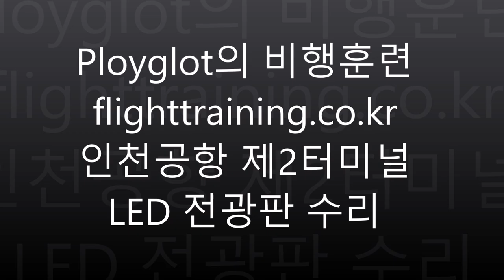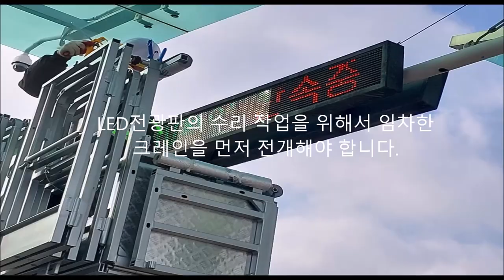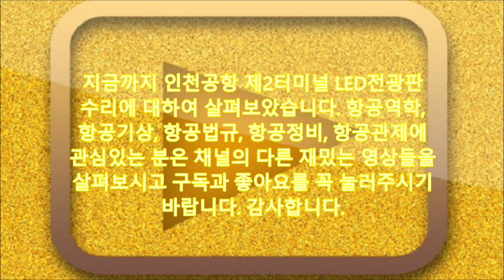[미래공학3천건]인천공항 제2터미널 LED전광판 수리 3층 버스도착 LED모듈수리, 드라이버수리 SMPS수리 샌드박스 수리 캐비넷수리 염분 습기에 의한 회로손상 명정보기술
Ployglot의 비행훈련
인천공항 제2터미널 LED 전광판 수리
안녕하세요 여정현입니다. 저는 그동안 50여개국에
체류하여 17개국어를 배웠습니다.
다수는 자가용제트기의 조종석에서 여행했고
7년간 국토교통부와 인천공항, 항공안전기술원,
교통안전공단을 각각 국정감사했습니다.
저는 지난 30년동안 영종도와 용유도 염전이 우유니 사막일 때부터 수천번 인천공항을
방문했는데 오늘은 매우 특별하게  제2터미널의 LED전광판을 수리하러 왔습니다
오늘 작업할 현장은 제2터미널 3층 버스도착 구간의 첫번째 LED 전광판입니다.
수리할 부품은 240mm RPG 3색 LED  모듈과 드라이버입니다.
제품은 염분과 습기에 의하여 손상이 이미 매우 심각한 상태였습니다.
명정보기술에서는 파손된 부분을 레이저로 제거하고 부품을 이식하거나 점프선을
날리기도 하며 제조사에 특별히 부탁하여 단종품을 재생산하기도 합니다.
수리가 끝난 모듈과 드라이버는 1차 검사 후  충분한 에이징 테스트를 거치게 됩니다.
오늘 현장의 교통통제는 이홍재 부사장님께서 흔쾌히 담당해주셨습니다.
작업을 시작하자 마자 본사가 있는 청주 가경터미널을 출발한 대원고속 버스가 도착하고 있습니다.
LED전광판의 수리 작업을 위해서 임차한 크레인을 먼저 전개해야 합니다.
LED전광판 앞에는 가시성을 좋게 하기 위한 햇볕가리개가 설치되어 있는데 이를 사전에 제거해야 합니다.
이어서 손상된 모듈은 교체하고 전원케이블과 플랫케이블을 다시 연결해 주어야 합니다.  작업이 모두 끝나면 크레인을 내리고 라바콘을 다시 회수하면 됩니다.
명정보기술에서는 생산이 중단된 다양한 LED전광판을 수리하고 있습니다.
수선이 필요하신 분은 해외사업부 여정현 부장 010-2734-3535로 연락주시기 바랍니다.
지금까지 인천공항 제2터미널 LED전광판 수리에 대하여 살펴보았습니다.
항공역학, 항공기상, 항공법규, 항공정비, 항공관제에 관심있는 분은 채널의 다른 재밌는 영상들을